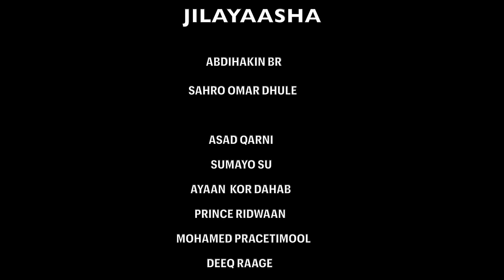Film-kii Sir iyo Caad, Part 3